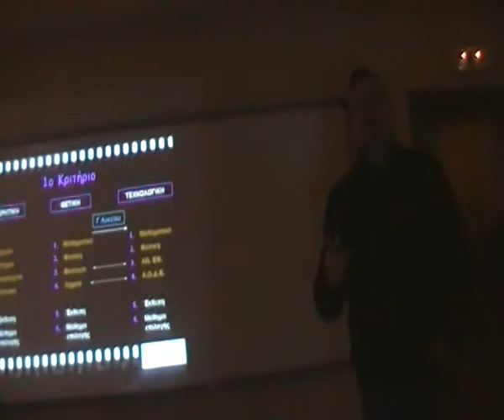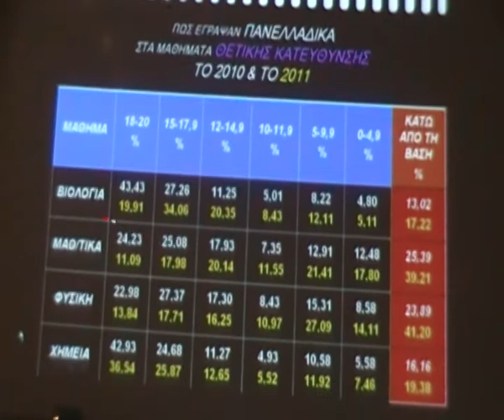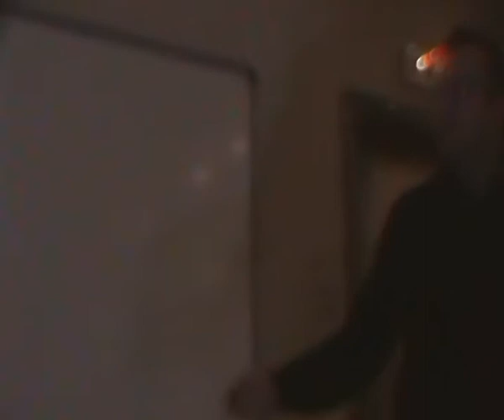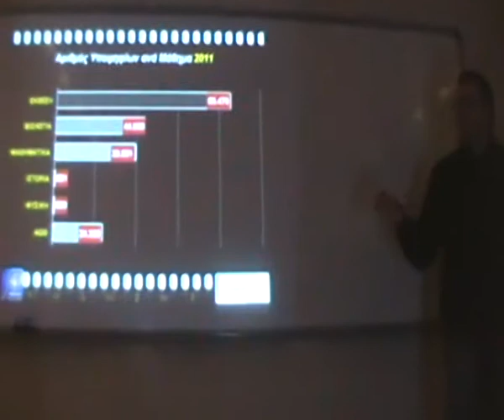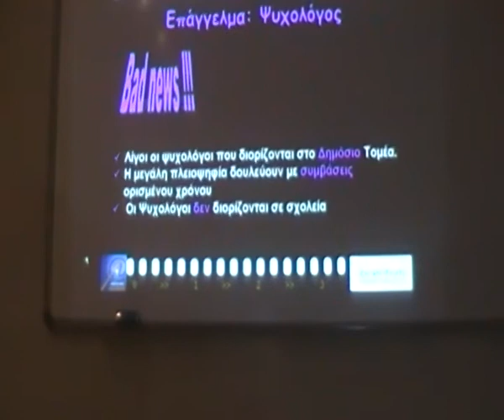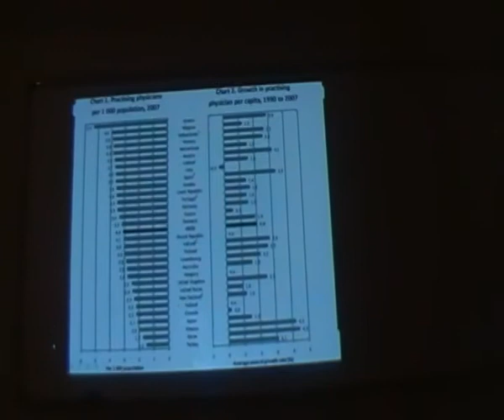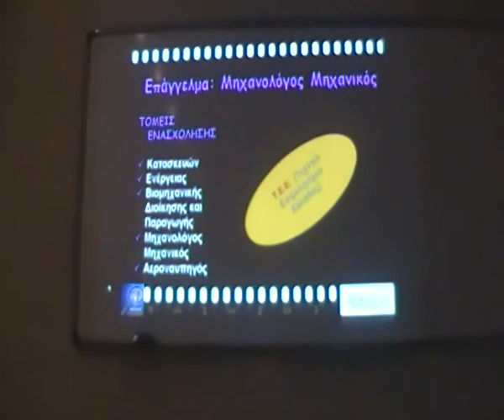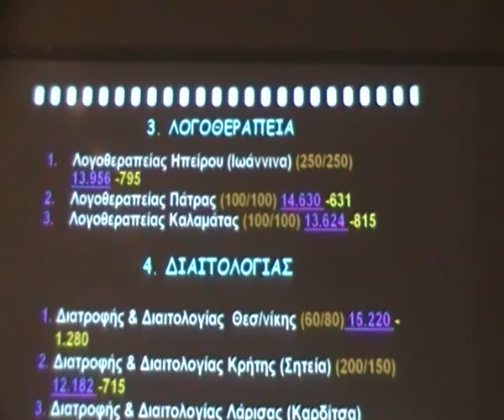MENIΔΙΑΤΗΣ-ΕΚΔΗΛΩΣΗ ΑΛΦΑ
ΕΠΑΓΓΕΛΜΑΤΙΚΟΣ ΠΡΟΣΑΝΑΤΟΛΙΣΜΟΣ 1